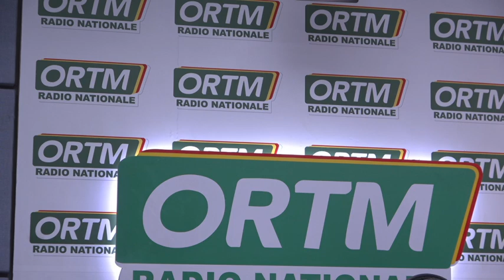Edition de 7h du 07 Septembre 2022 du journal parlé de la radio nationale .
UNE PRESENTATION DE Oumar Moussa TRAORE .
Mise en ligne Tamsir DIABATE